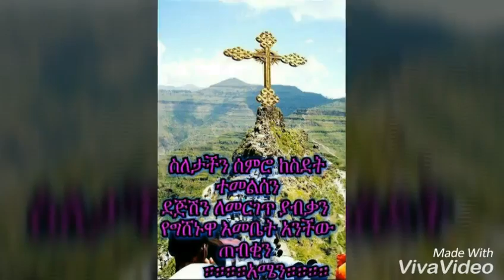ሰላም ሰላም ለግሸን ማርያም